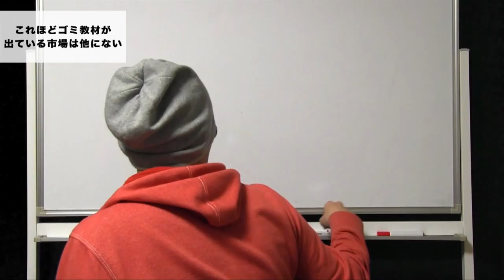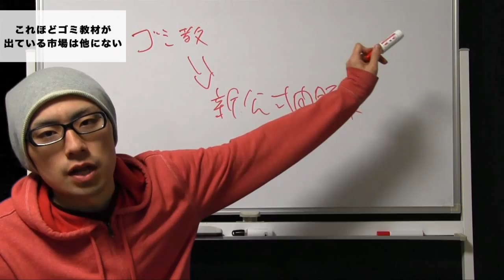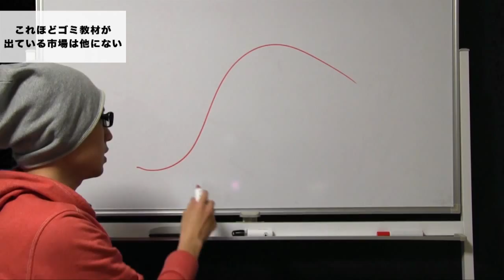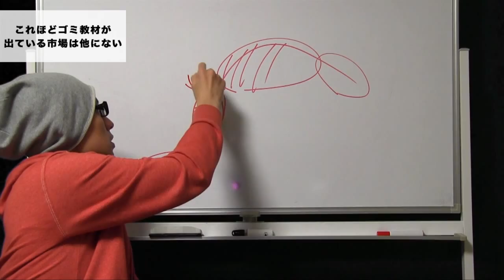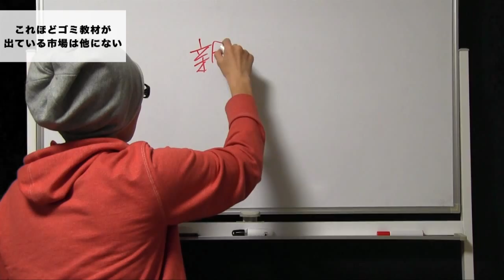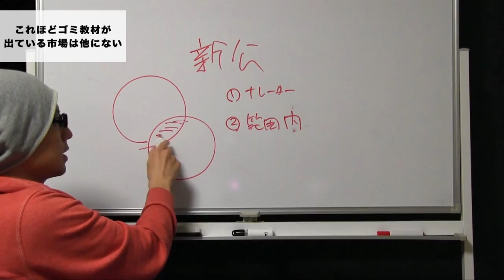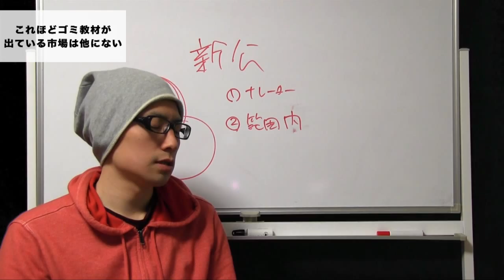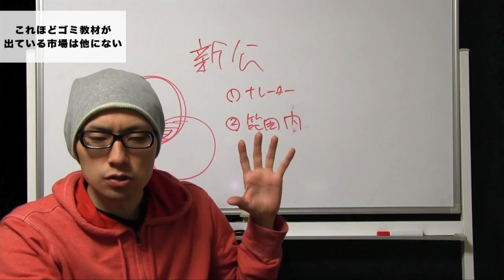#091 これほどゴミ教材が出ている市場は他にない｜TOEIC塾